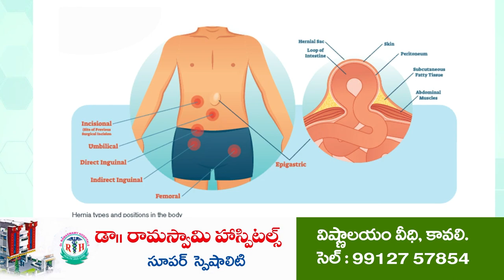యానాదులకు రాజకీయ ప్రాతినిధ్యం కావాలి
- సెప్టెంబర్ 9న గుంటూరులో యానాదుల రాజకీయ సమరభేరి
- చట్టసభల్లో యానాదుల ప్రాతినిధ్యం ఉండాలి
- ప్రత్యేక కార్పొరేషన్ ఏర్పాటు చేయాలి
- కావలిలో మీడియా సమావేశంలో యానాదుల పొలిటికల్ పోరం రాష్ట్ర కన్వీనర్ పెంచలయ్య